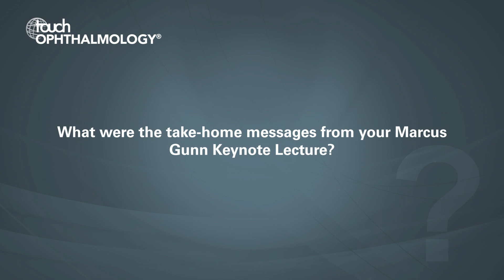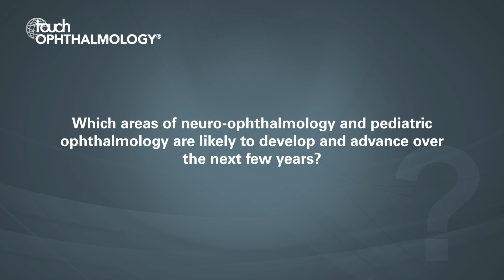Jonathan Horton, SOE 2019 - The Marcus Gunn Keynote Lecture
Jonathan Horton, MD, PhD discusses the take-home messages from the Marcus Gunn Keynote Lecture that he delivered at SOE 2019 entitled, “ Vascular Supply of Human Striate Cortex Explains Visual Field Defects from Embolic Stroke”?